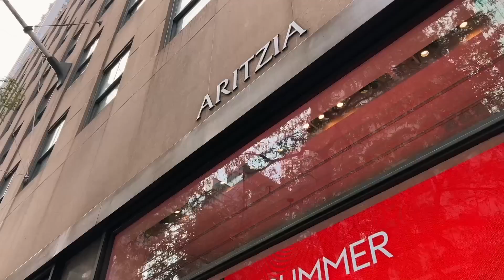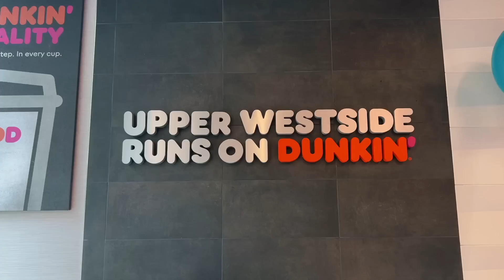nyc vlog: weekend in my life, shopping on 5th avenue, upper west side street fair, productive day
spend a weekend in my life with me in nyc! in this vlog we are shopping on 5th avenue, going to an upper west side street fair, having a few productive days and chatting.

my skin care products (caudalie, cerave, osea, etc)